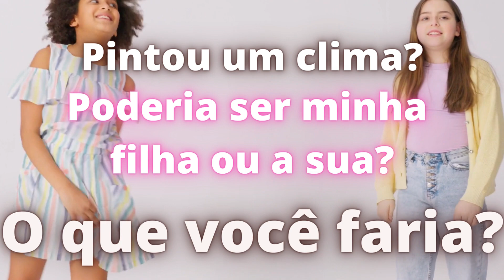Pintou um clima